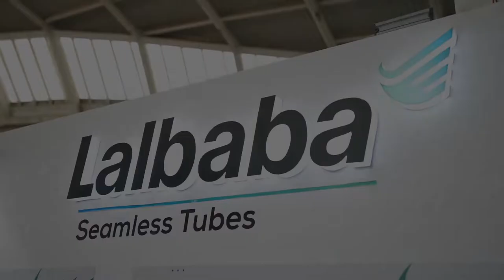BOILER INDIA 2022 | Exhibitor Experience | Lal Baba Seamless Tubes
Watch our esteemed exhibitor - Mr Abhijit Paliya from Lal Baba Seamless Tubes, one of the leading tube manufacturing companies based out of east India, share his experience at BOILER INDIA 2022 expo - the world's biggest heat & steam industry event.